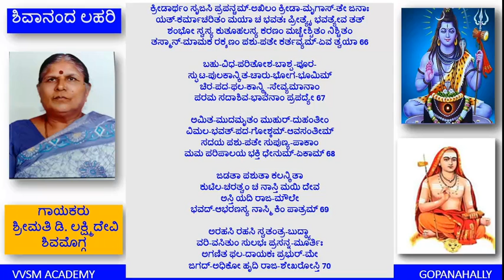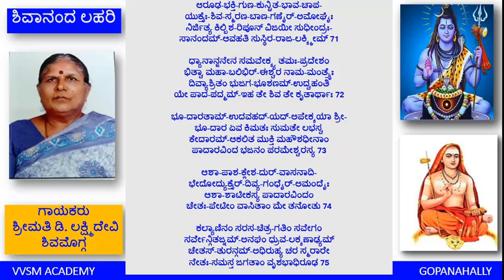ಶಿವಾನಂದ ಲಹರಿ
ಆರೂಢ-ಭಕ್ತಿ-ಗುಣ-ಕುನ್ಚಿತ-ಭಾವ-ಚಾಪ-
ಯುಕ್ತೈಃ-ಶಿವ-ಸ್ಮರಣ-ಬಾಣ-ಗಣೈರ್-ಅಮೋಘೈಃ
ನಿರ್ಜಿತ್ಯ ಕಿಲ್ಬಿಶ-ರಿಪೂನ್ ವಿಜಯೀ ಸುಧೀಂದ್ರಃ-
ಸಾನಂದಮ್-ಆವಹತಿ ಸುಸ್ಥಿರ-ರಾಜ-ಲಕ್ಶ್ಮೀಮ್ 71

ಧ್ಯಾನಾನ್ಜನೇನ ಸಮವೇಕ್ಶ್ಯ ತಮಃ-ಪ್ರದೇಶಂ
ಭಿತ್ವಾ ಮಹಾ-ಬಲಿಭಿರ್-ಈಶ್ವರ ನಾಮ-ಮಂತ್ರೈಃ
ದಿವ್ಯಾಶ್ರಿತಂ ಭುಜಗ-ಭೂಶಣಮ್-ಉದ್ವಹಂತಿ
ಯೇ ಪಾದ-ಪದ್ಮಮ್-ಇಹ ತೇ ಶಿವ ತೇ ಕೃತಾರ್ಥಾಃ 72

ಭೂ-ದಾರತಾಮ್-ಉದವಹದ್-ಯದ್-ಅಪೇಕ್ಶಯಾ ಶ್ರೀ-
ಭೂ-ದಾರ ಏವ ಕಿಮತಃ ಸುಮತೇ ಲಭಸ್ವ
ಕೇದಾರಮ್-ಆಕಲಿತ ಮುಕ್ತಿ ಮಹೌಶಧೀನಾಂ
ಪಾದಾರವಿಂದ ಭಜನಂ ಪರಮೇಶ್ವರಸ್ಯ 73

ಆಶಾ-ಪಾಶ-ಕ್ಲೇಶ-ದುರ್-ವಾಸನಾದಿ-
ಭೇದೋದ್ಯುಕ್ತೈರ್-ದಿವ್ಯ-ಗಂಧೈರ್-ಅಮಂದೈಃ
ಆಶಾ-ಶಾಟೀಕಸ್ಯ ಪಾದಾರವಿಂದಂ
ಚೇತಃ-ಪೇಟೀಂ ವಾಸಿತಾಂ ಮೇ ತನೋತು 74

ಕಲ್ಯಾಣಿನಂ ಸರಸ-ಚಿತ್ರ-ಗತಿಂ ಸವೇಗಂ
ಸರ್ವೇನ್ಗಿತಜ್ನಮ್-ಅನಘಂ ಧ್ರುವ-ಲಕ್ಶಣಾಢ್ಯಮ್
ಚೇತಸ್-ತುರನ್ಗಮ್-ಅಧಿರುಹ್ಯ ಚರ ಸ್ಮರಾರೇ
ನೇತಃ-ಸಮಸ್ತ ಜಗತಾಂ ವೃಶಭಾಧಿರೂಢ 75